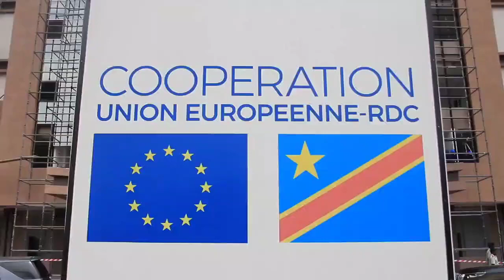Jean Pierre Bemba au camp Kokolo ce mardi 04 Avril 2023